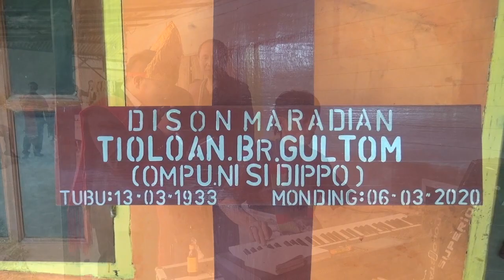Simatupang menyanyi # acara adat batak # meninggalnya br gultom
Adat batak meninggal # persada music #
senin,  09 maret 2020
pangkalan kerinci
pelalawan - riau